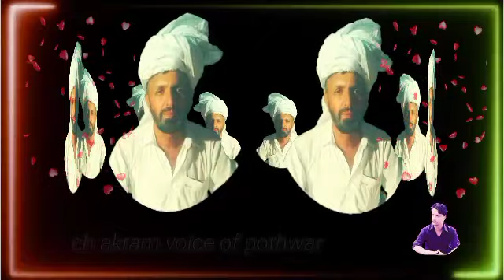shahbaz e pothwar/Raja sajid Mehmood_pothwari sher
best pothwari sher/raja sajid mehmood